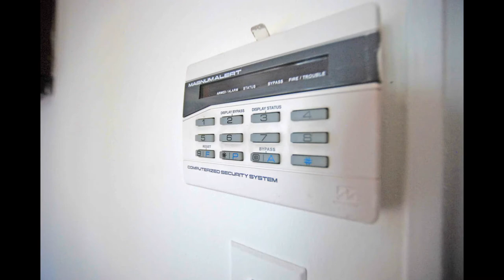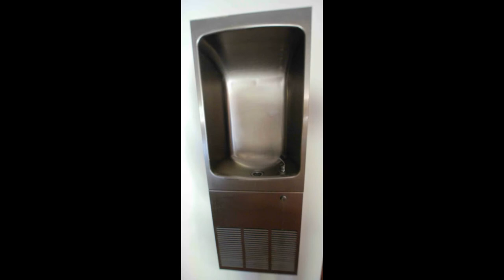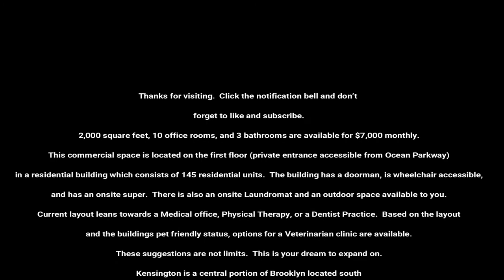INSIDE NEW YORK - KENSINGTON BROOKLYN 10 ROOM COMMERCIAL SPACE $7,000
Commercial space

2,000 square feet, 10 office rooms, and 3 bathrooms are available for $7,000 monthly. This commercial space is located on the first floor (private entrance accessible from Ocean Parkway) in a residential building which consists of 145 residential units.  The building has a doorman, is wheelchair accessible, and has an onsite super.  There is also an onsite Laundromat and an outdoor space available to you.

Current layout leans towards a Medical office, Physical Therapy, or a Dentist Practice.  Based on the layout and the buildings pet friendly status, options for a Veterinarian clinic are available. These suggestions are not limits as.  This is your dream to expand on.

Kensington is a central portion of Brooklyn located south of Prospect Park and the Windsor Terrace, and is considered as one of the safest neighborhoods in Brooklyn.

They rank No. 3 in the city overall for per capita crime in DNAinfo.com's Crime & Safety If this unit interest you call or text the office.